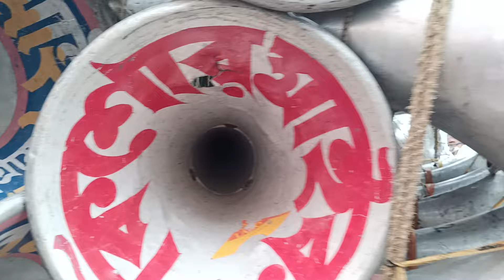⚠️কিশোর মাইক ⚠️নিমো রোডশো করছে // Kishore Mike